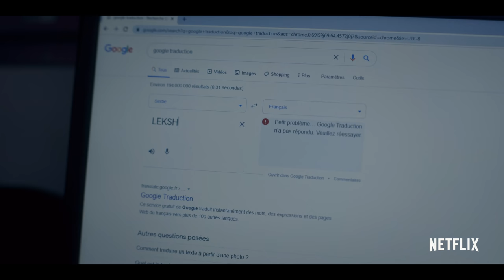Family Business, saison finale | Bande-annonce officielle VF | Netflix France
Kidnappés par Penelope Cavillan, les Hazan se retrouvent aux mains du Cartel. Ils vont devoir mettre en place un plan pour se libérer.

A Paris, Aida, Clémentine et Youssef, vont tout faire pour les retrouver.

Family Business, ultime saison, le 8 octobre.

Au fond d'un monastère isolé, les Hazan jonglent entre des ravisseurs imprévisibles, une nouvelle ligne de produits hallucinante et un secret de famille bien gardé.